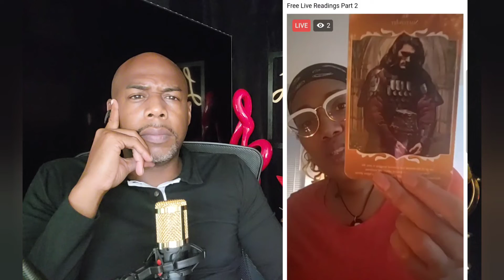Best Tarot Card Readings Online - Facebook Live - Goddess Talk by Shyla Brown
Mrs. Shyla Brown gives Mr. YOLO his Tarot card reading.

🔮 The Goddess Shyla Brown - Best Tarot Card Readings Online

$MrYouOnlyLiveOnce

Thank you for your Support. I AM very Grateful.

Do you have a Story or Video you want to Share?